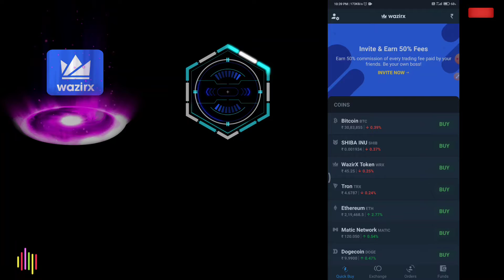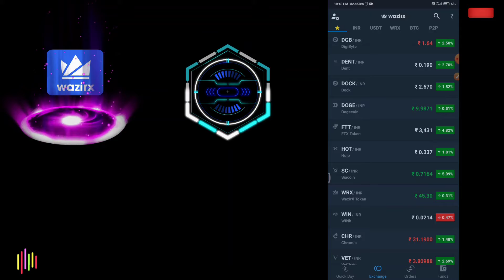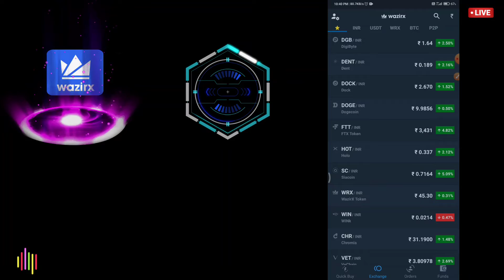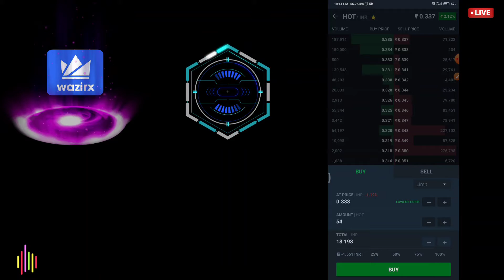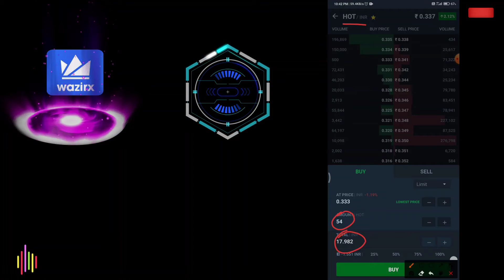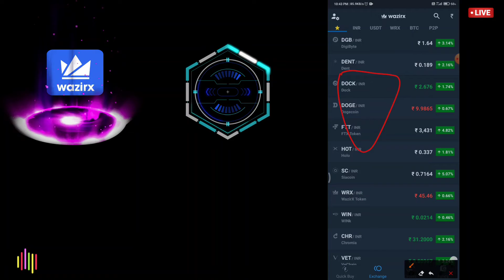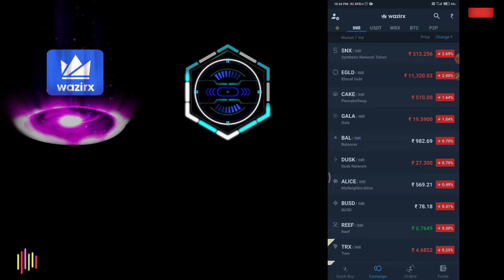wazirx me trading kaise kare || wazirx sa Paisa kaise kamae || wazirx trading 2022